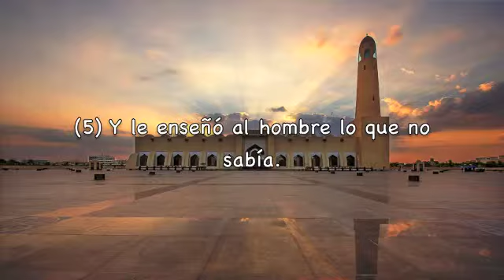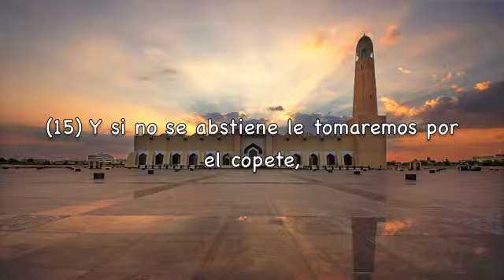Sura Al'Alaq Subtítulos Español Fares Abbad